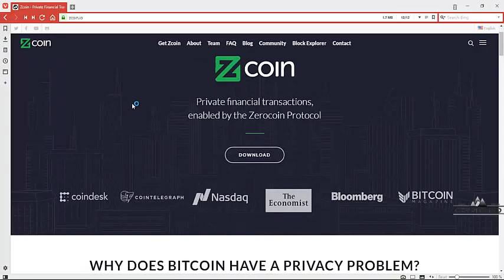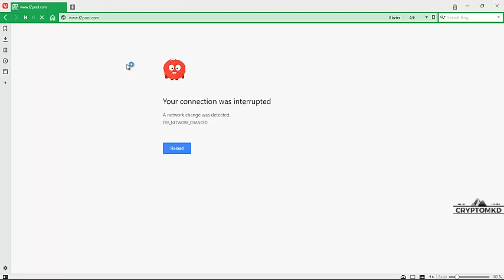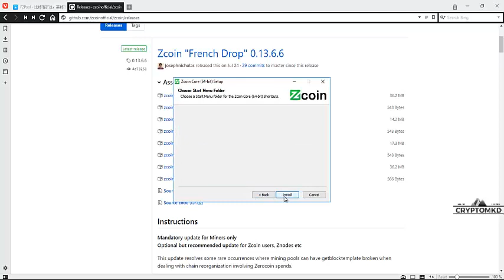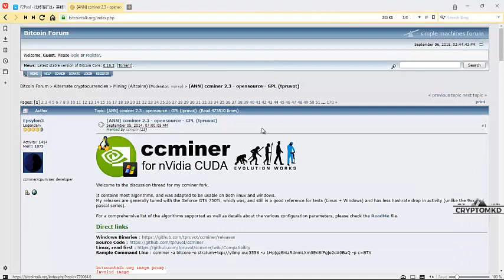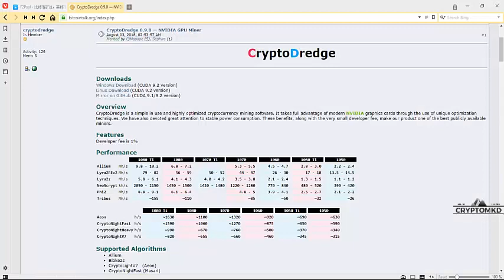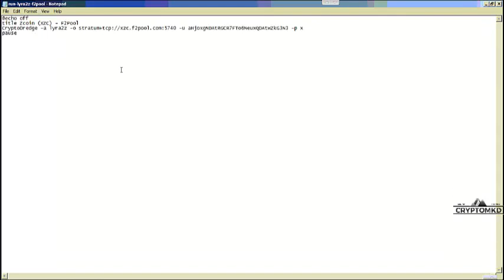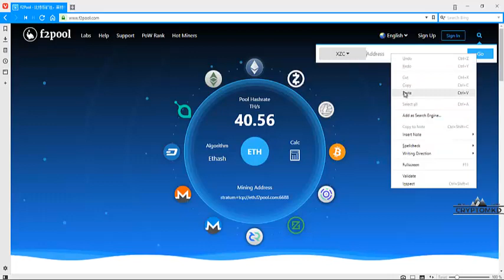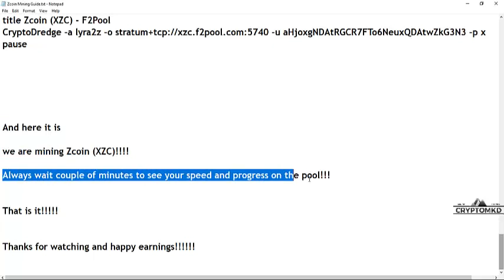How to start mining Zcoin (XZC) on pool with nVidia GPU's - New Video 09 2018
How to start mining Zcoin (XZC) on pool with nVidia GPU's.

Explained in details how to mine Zcoin (XZC) on pool with NVIDIA GPU's.

For mining Zcoin (XZC) with CryptoDredge NVIDIA GPU Miner
my batch file is like this:

@echo off
title Zcoin (XZC) - F2Pool
CryptoDredge -a lyra2z -o stratum+tcp://xzc.f2pool.com:5740 -u aHjoxgNDAtRGCR7FTo6NeuxQDAtwZkG3N3.RIG001 -p x
pause

mining
expanse mining
expanse solo mining
ethereum mining
ethereum classic
decred
dual mining
eth mining
etc mining
zcash mining
zcash
bitcoin
btc
sgminer
ccminer
monero
xmr
minergate
cryptonight
coin magi
magi
xmg
SIA
siacoin
siamining
zclassic
zcl
zcl mining
dcr
decred
decred mining
lbry
lbc
lbry credits
expanse
exp
boolberry
bbr
wild keccak
dash
veltor
vlt
thors riddle
ethereum classic
etc
Musicoin
musicoin
music
cryptocurrency
ubiq
ubq
sia
siacoin
sc
digibyte
dgb
groestl
zencash
zen
zencash mining
sigt
signatum
signatum mining
monero
xmr
pxc
phoenixcoin
neoscrypt
xvg
verge
myr-gr
neoscrypt
gobyte
gbx
hsr
hsrminer
purk
purkmining
wildkeccak
wildminer
ravencoin
rvn
x16r
x16s
Straks
STAK
Zcoin
XZC